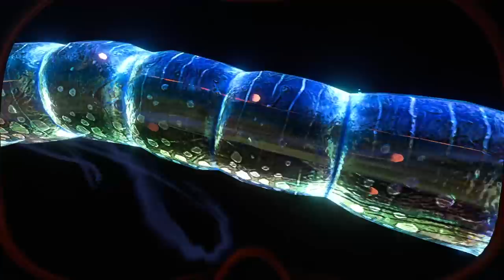Subnautica Console Launch Trailer